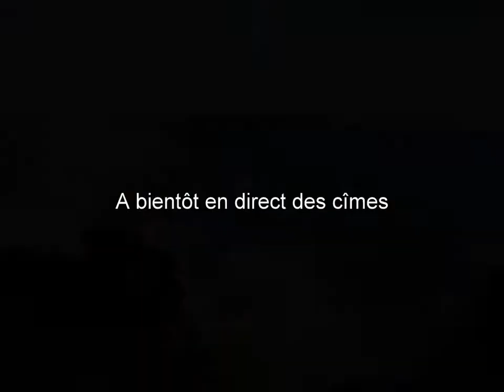Pic de Sallfort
sortie P-Team